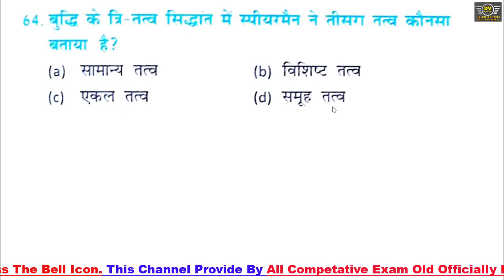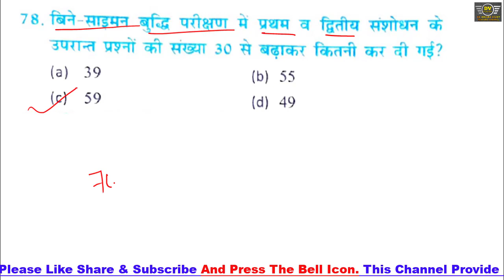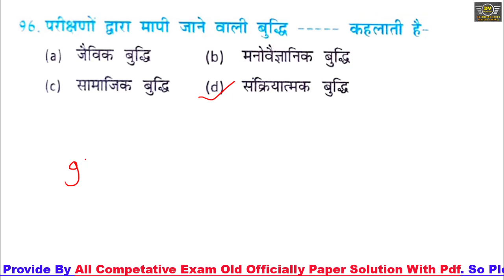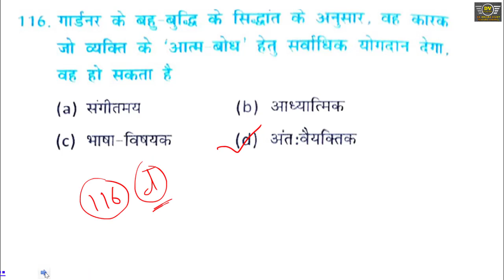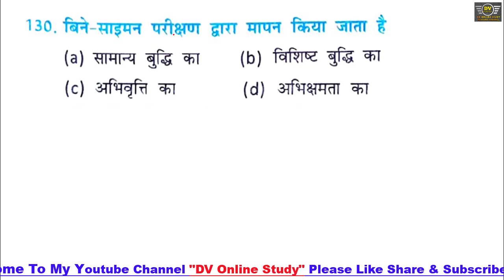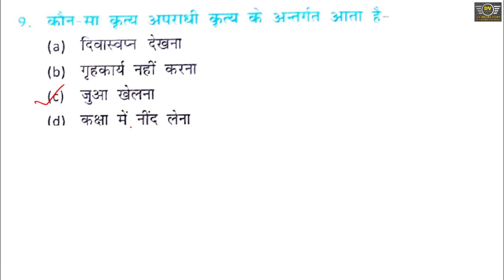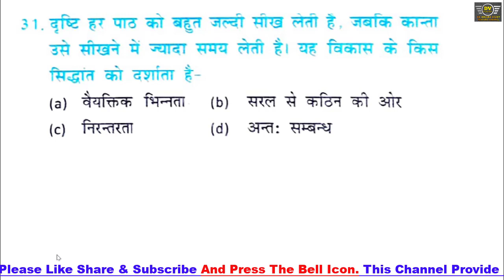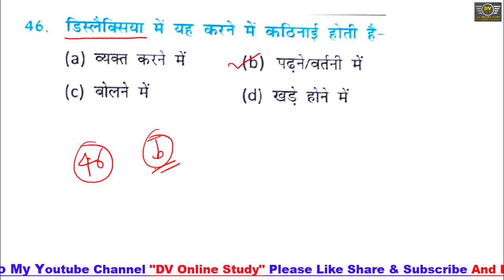CTET December 2022-23 | CTET CDP Class बाल विकास Quick Rivision | CDP Previous Year MCQ By Ankit Sir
Dosto maine es video me agami aane vale exam ko dhyan me rkhate huye ye video bnayi hai. Dosto app log yadi kisi bhi onday exam ki preparation karte ho to App log Hamare Youtube Channel "DV Online Study" se judna n Bhule Kyuki app sb logo ki Demond ke According hi hamare channel me video Banayi Jati hai. Jisse ki app logo ko aane vale exam me Help mil ske. Asha krta hu dosto app sb ko ye chhota sa mere dwara kiya gya prayas pasand ayega.

Coverd Topic:-

"DV Online Study" is an Educational channel on YouTube, where we prepare for all the Teaching exams such as CTET, KVS, DSSSB, NVS, UP-TET, UTET, HTET, REET, MPTET, BTET, UP-Teachers exam etc.

CTET December 2022-23
CDP Pedagog
बाल विकास
Concept Of Child Development By DV Online Study
CDP Class By ankit Sir
ctet 2022 cdp class
ctet 2022 cdp syllabus
ctet cdp 2022
ctet cdp 2022 sachin choudhary
ctet child development and pedagogy in hindi
ctet 2022 online class
ctet 2022 online classes live sachin sir
ctet cdp pedagogy
ctet cdp pedagogy in hindi
ctet pedagogy
ctet pedagogy 2022
ctet cdp class by dv online study